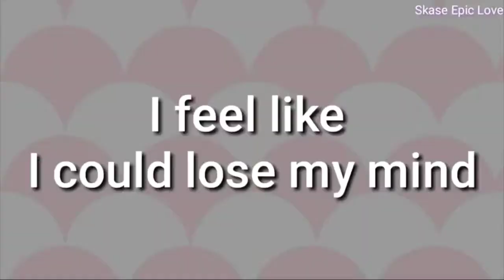My Dilemma|| Skase Epic Love ❤️